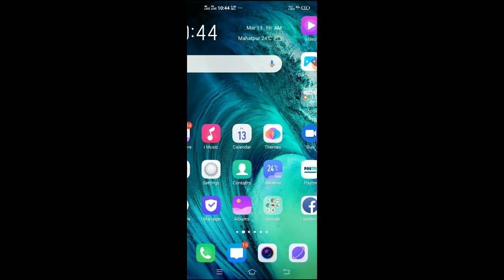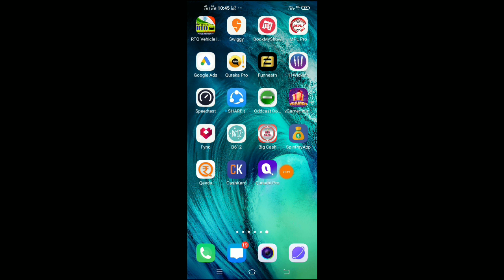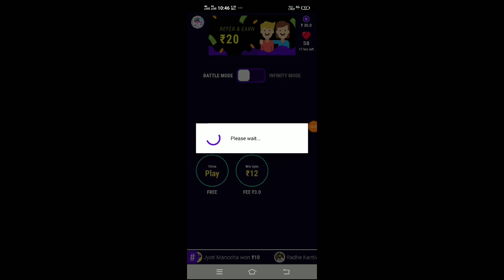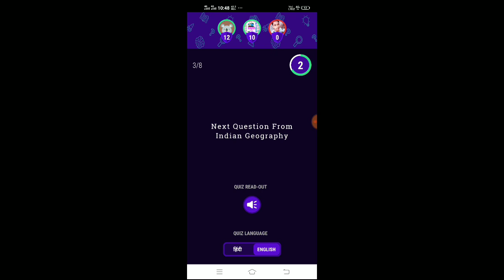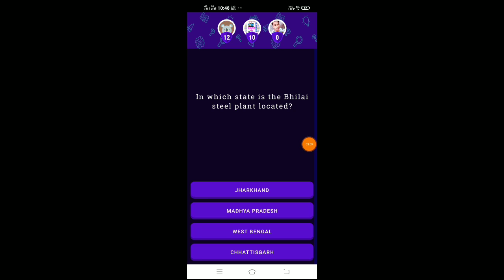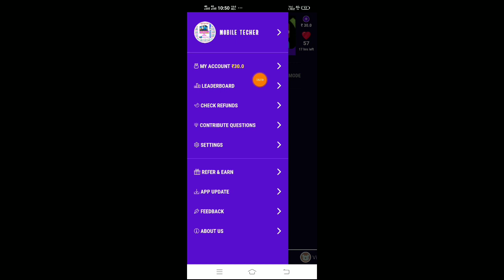Install Get Rs₹90//- প্রশ্নের উত্তর দিয়ে ইনকাম। ১ উত্তর Rs₹৫ টাকা এবং ১ Reafer Rs₹20 টাকা করে পাবেন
App Download link -Join me on Qunami, the ultimate quiz game.

Refercoad - mobileteacheru890

বন্ধুরা যদি ভিডিওটি ভাল লেগে থাকে তাহলে লাইক করবেন এবং কমেন্ট করবেন আপনার পেটিএম নাম্বার সহ যাতে আপনি হয়ে যেতে পারেন আমাদের চ্যানেলের giveaway Winner.

বন্ধুরা আমরা প্রতিদিন আমাদের চ্যানেল এরকম ধরনের ইয়ার্নিং ভিডিও আপলোড করে যদি আপনারা এরকম ধরনের আর্নিং ভিডিও দেখতে চান তাহলে অবশ্যই আমাদের চ্যানেলটি সাবস্ক্রাইব করে রাখবেন কারন আমরা প্রতিদিন সকাল 9 টার সময় আমরা আমাদের চ্যানেলে এরকম ধরনের আর নেই ভিডিও আপলোড করতে পারে যেখান থেকে আপনি হয়তো অনেক টাকা আর্নিং করতে পারবেন এবং আপনার নিজের হাত খরচা চালাতে পারবেন।

Mpl, Dream11, Pocket league, Gamechamp, Qureka Pro, Mpl ka Baap, Dream11 ka baap, pocket leauge ka baap, Gamechamp ka baap, Mpl ka copy, pocket leauge ka copy, gamechamp ka copy, Dream11 ka copy, Latest earning app, Qureka, Mcent, Refer Bypass, Tech Tube Daddy